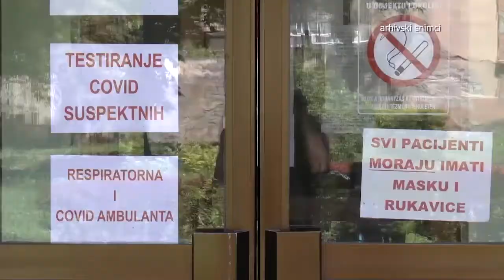TV BEČEJ: Hírek áttekintése 2021.7.1.